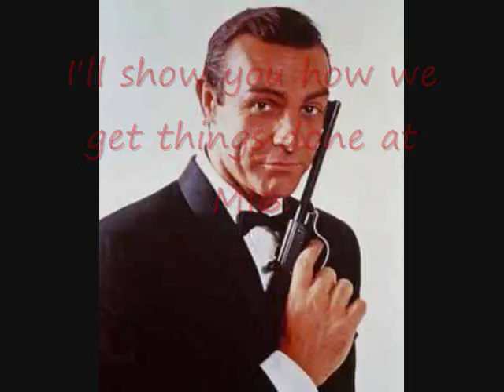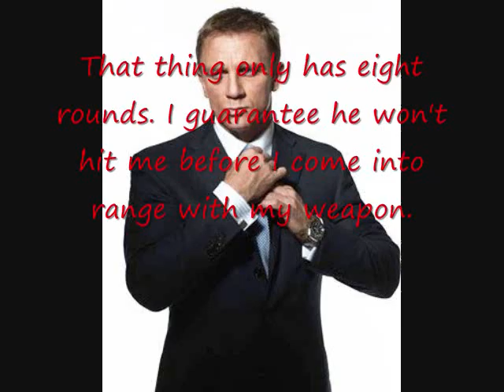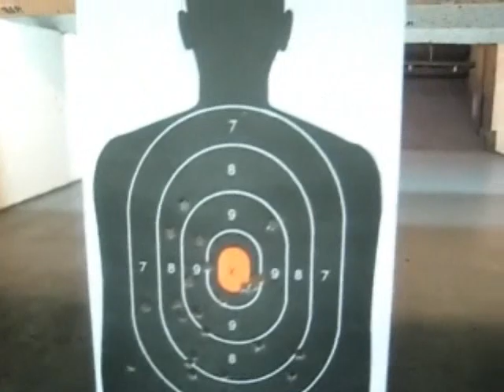Deadliest Fictional Warrior Episode 3: Sean Connery James Bond vs Daniel Craig James Bond Part 1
Hosts Bruce Octavius, Clovis DesChelles, and Jason Basilone gather to conduct tests in order to find out who would win a battle of the Bonds: the originator, or the newcomer? Which James Bond is deadliest? Sean Connery or Daniel Craig?